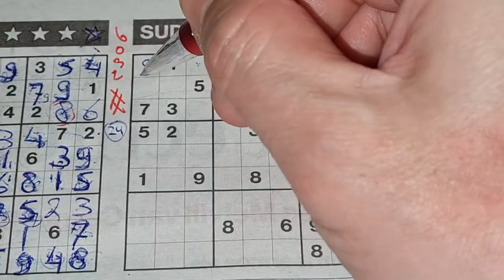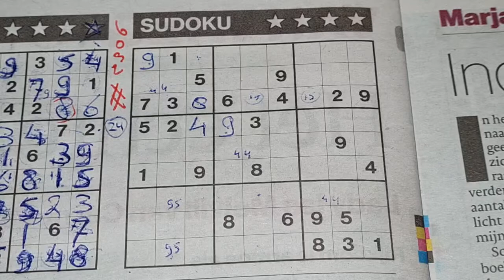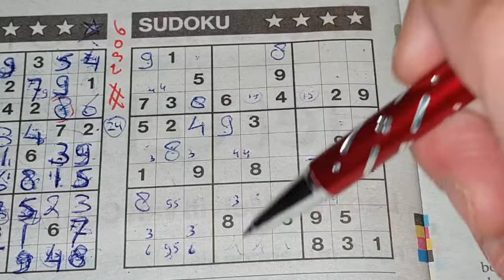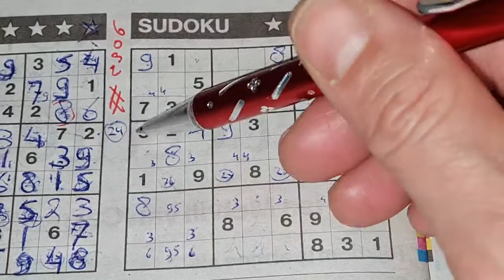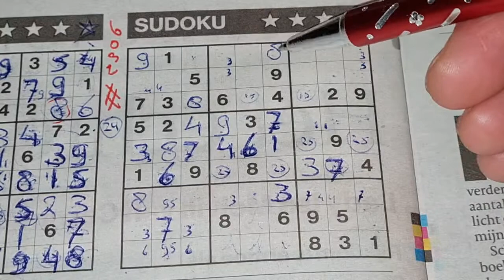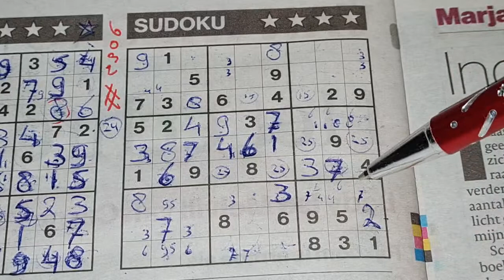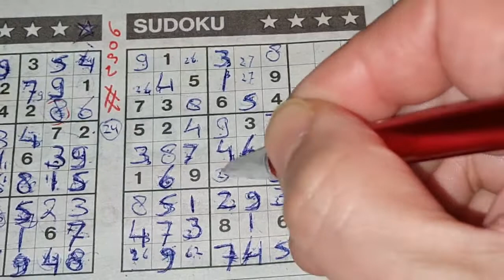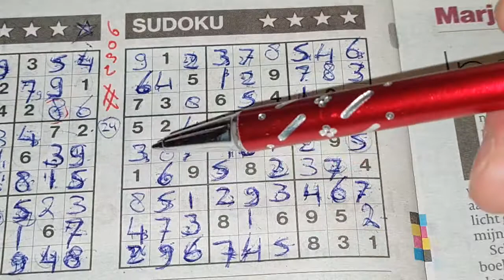(#2306) Wednesday. Four Stars Sudoku puzzle. Bonus Extra edition. 02-10-2021 Extra part 2 of 4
Enjoy the Four Stars Sudoku puzzle (Wednesday 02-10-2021 edition)

6. PDF Link to Binary02 Sudoku